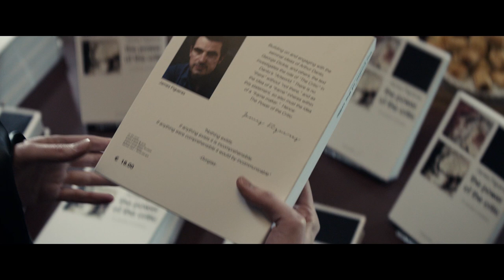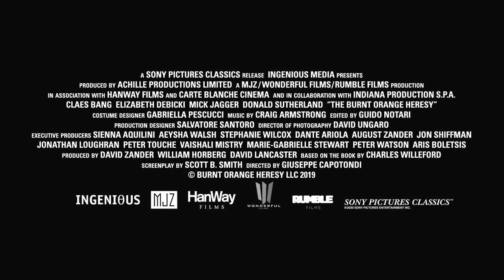The Burnt Orange Heresy - Official Trailer - At Cinemas Now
Not everything is as picture perfect as it seems 🎨 The Burnt Orange Heresy At Cinemas Now.

Charming and ambitious art critic, James Figueras (Claes Bang), has fallen from grace. He spends his days in Milan lecturing witless tourists about art history. His only glimmer of hope is a newfound love interest, the enigmatic American, Berenice Hollis (Elizabeth Debicki). An opportunity strikes when he is contacted by wealthy art dealer Joseph Cassidy (Mick Jagger) who summons James to his villa on Lake Como and asks him to steal a painting from the legendary reclusive artist, Jerome Debney (Donald Sutherland). Soon, James’ greed and ambition get the better of him, and he finds himself caught in a web of his own making.